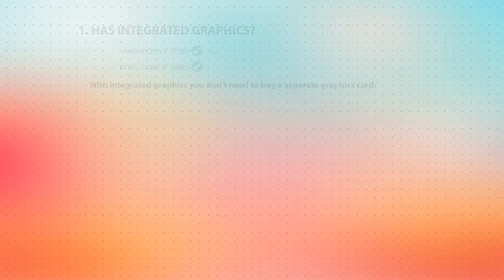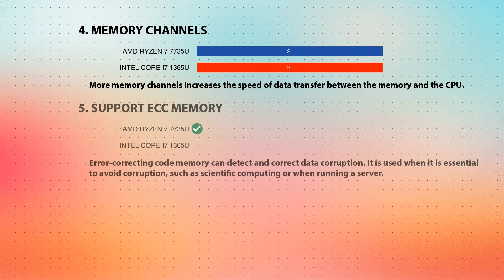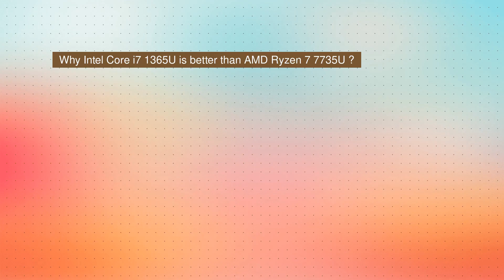AMD Ryzen 7 7735U vs INTEL Core i7 1365U Technical Comparison